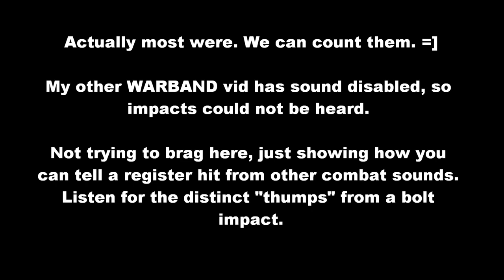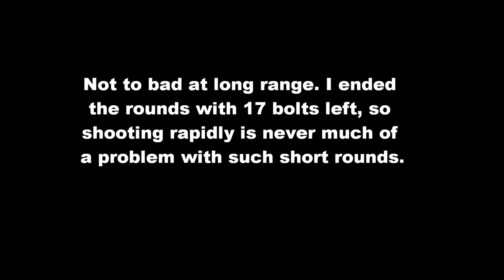Mount and Blade: Warband - Determining Arrow Hits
Just a response vid to a comment that I wasn't really hitting anyone in this vid.

Listen for the distinct thunks.